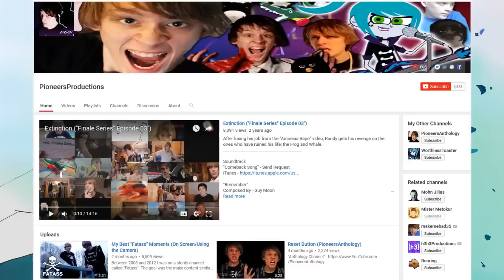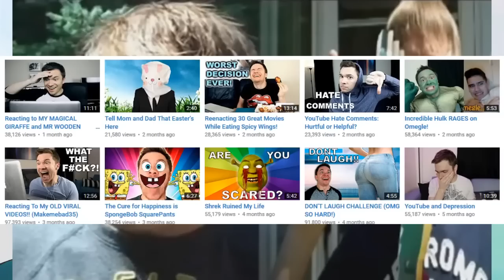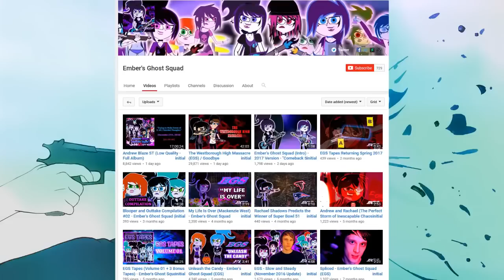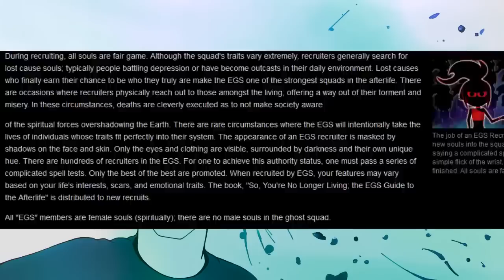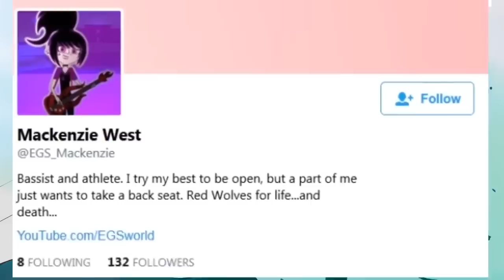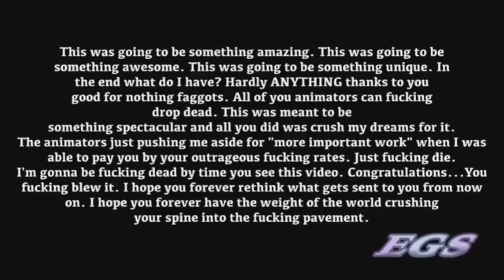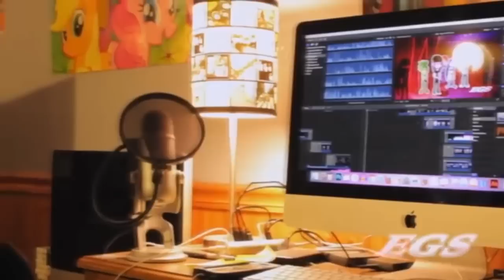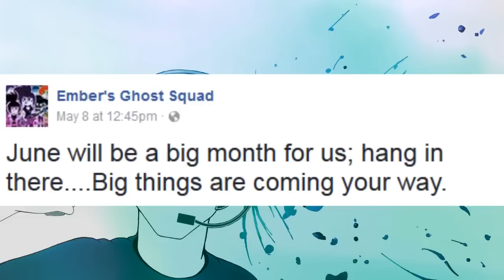Internet Insanity: Randy Stair